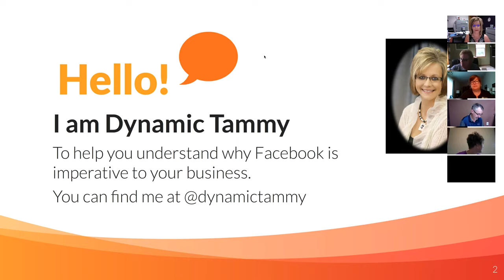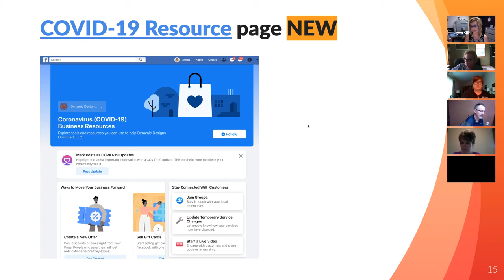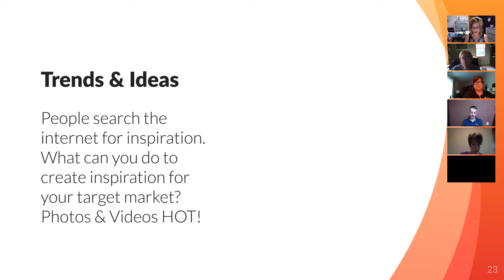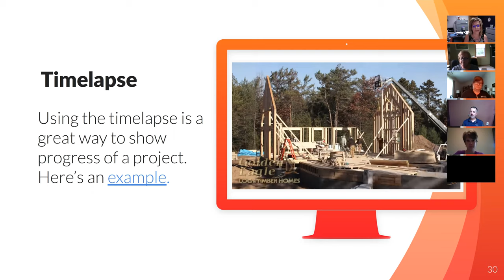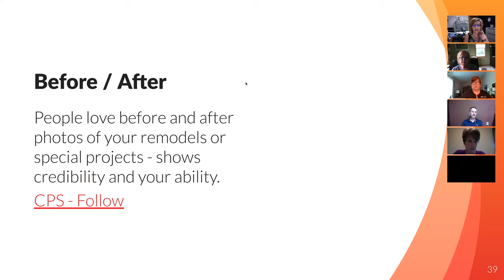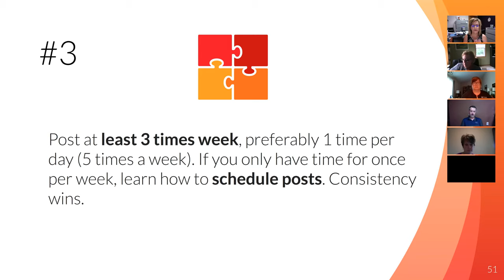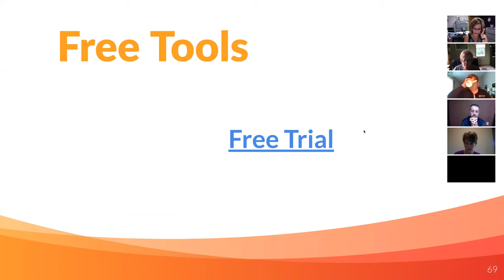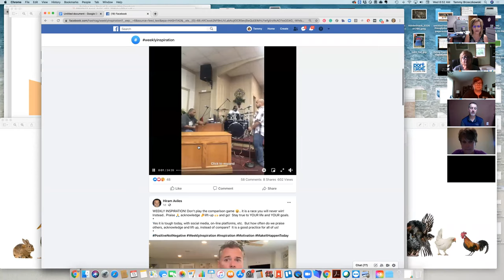Facebook presentation. "Building Your Book of Business"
Dynamic Designs Unlimited

Embroidery | Promotional Items | Screen Printing | Websites | Social Media | Graphic Design | Email Marketing | Web Training/Consulting